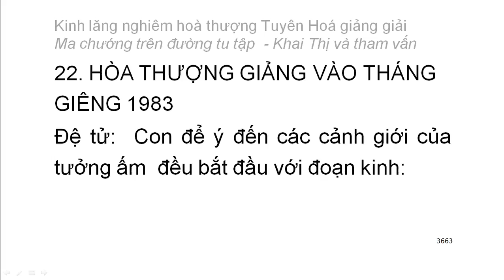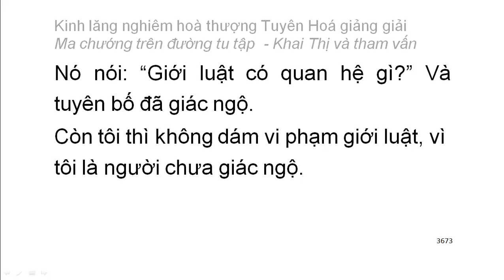[Ngũ ấm ma] Kinh Lăng Nghiêm - HT Tuyên Hoá giảng - Ma chướng trên đường tu tập (207)